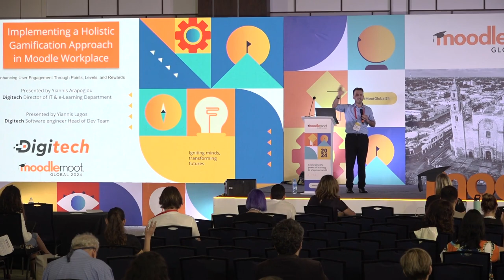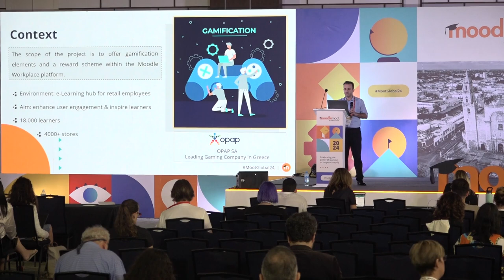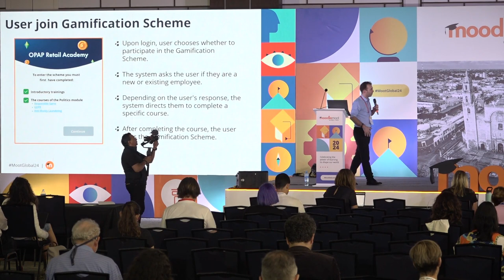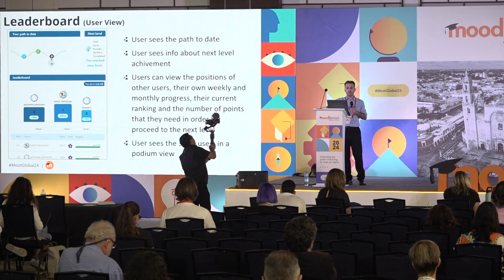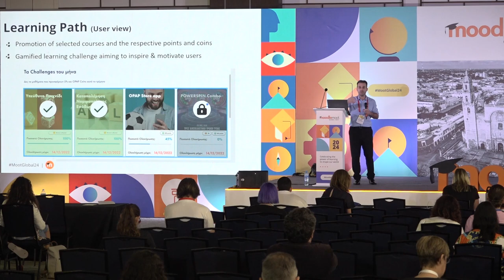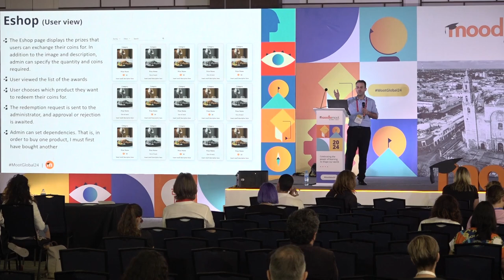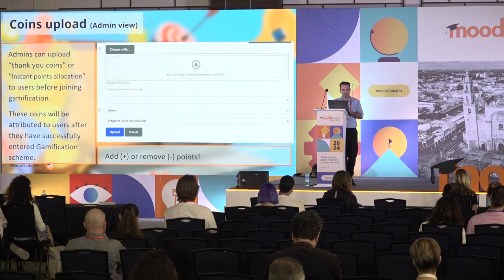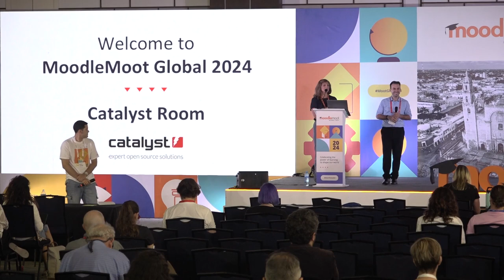Implementing a holistic gamification approach in Moodle Workplace | MoodleMoot Global 2024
Implementing a holistic gamification approach in Moodle Workplace
Yiannis Arapoglou
MoodleMoot Global 2024
22-24 October | Mérida, México